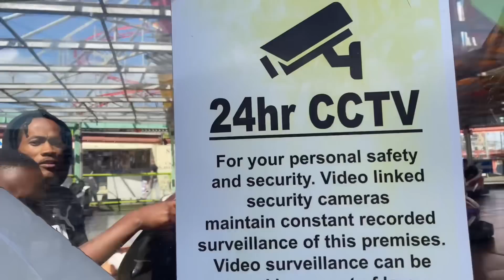We went to Wales…/// our first time visiting the beach in UK🇬🇧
Ithz_sammi
Teddy2077

Follow Sob YouTube
Sobrina’a world

Ithz_sammi
Sob_ted